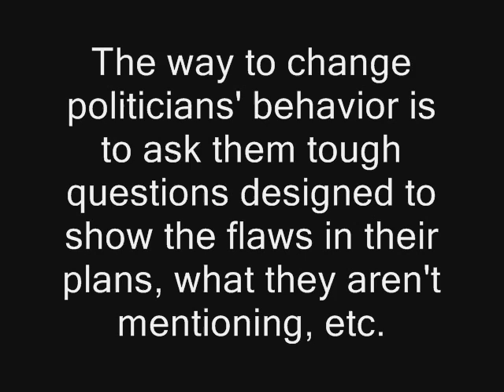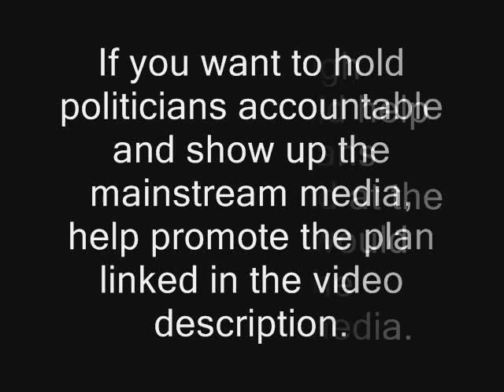Custard shop mgr to Joe Biden: "Lower our taxes"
Having "fun" isn't going to make the Obama administration or the rest of the Beltway establishment change their ways. If you want to truly hold politicians accountable and at the same time show up the mainstream media, help promote the plan at the link.

~~~ script ~~~

Having "fun" like this isn't going to have a long-term effect: it won't make the Obama administration change their ways.

You can rant at a politician all day, and they'll just keep on doing what they've been doing. Rants and having "fun" aren't effective.

The way to change politicians' behavior is to ask them tough questions designed to show the flaws in their plans, what they aren't mentioning, etc.

The media refuses to ask politicians tough questions, and citizens who get the chance - at custard shops or at townhalls - aren't filling the gap.

Asking tough questions would help hold politicians accountable and at the same time it would show up the mainstream media.

If you want to hold politicians accountable and show up the mainstream media, help promote the plan linked in the video description.